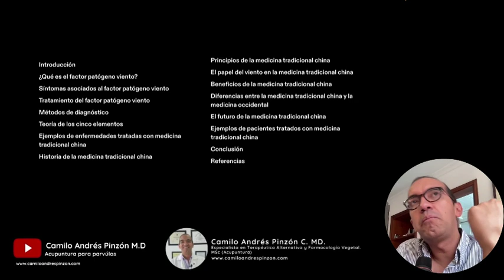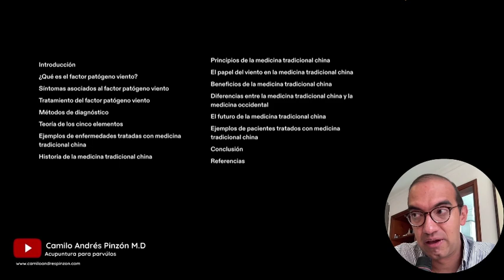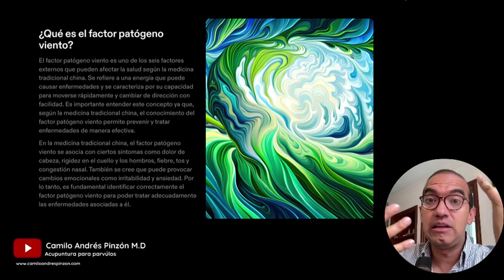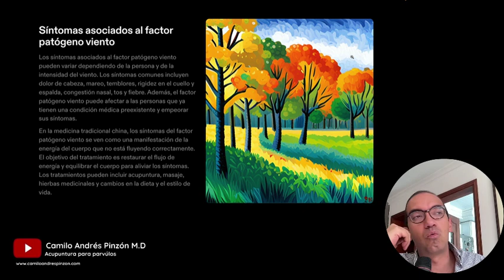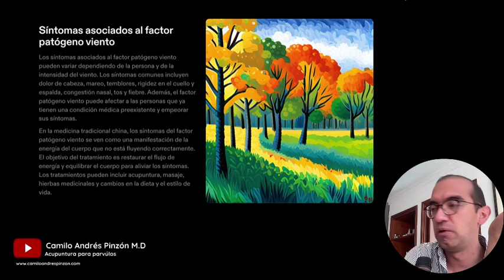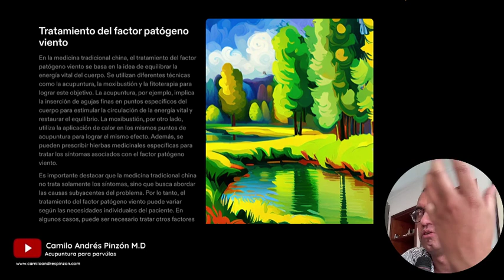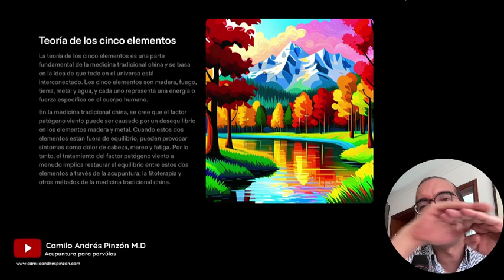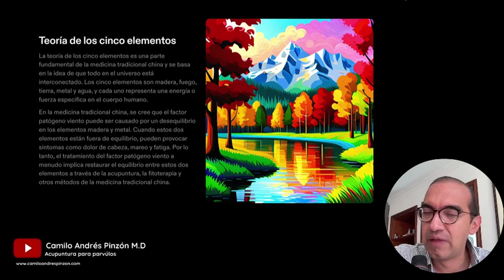VIENTO ( ZHONG FENG) EN LA MEDICINA CHINA (1/4 parte)| Acupuntura para párvulos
El Factor Patógeno Viento (interno o externo) es responsable de una gran de sintomas neurologicos, osteoarticulares, infeccioso y dermatologicos. Esta es una revisión simplificada acerca de este tema tan importante dentro de la Medicina Tradicional China que todos deberíamos conocer.

Centro de estudios y servicios medicos RENACER. COLOMBIA.